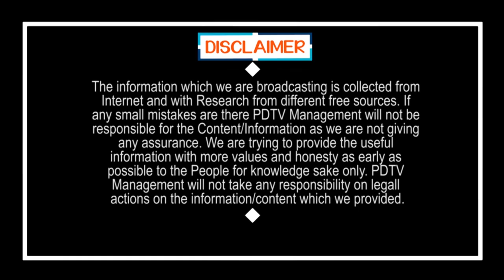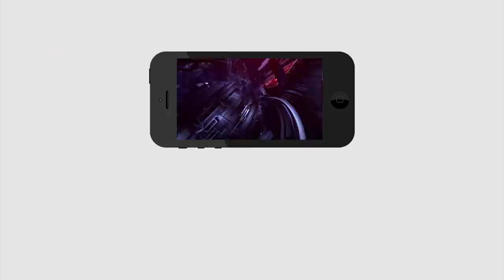Common Man Fire on Chandrababu | Public Talk | ఎంత మంది వచ్చినా జగన్ ను ఢీ కొట్టలేరు...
ఎంత మంది వచ్చినా జగన్ ను ఢీ కొట్టలేరు..